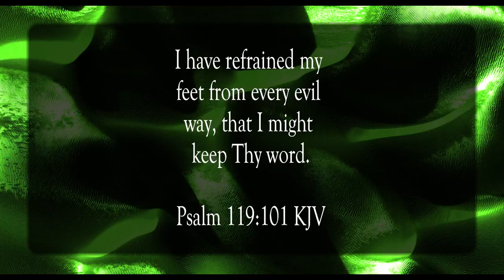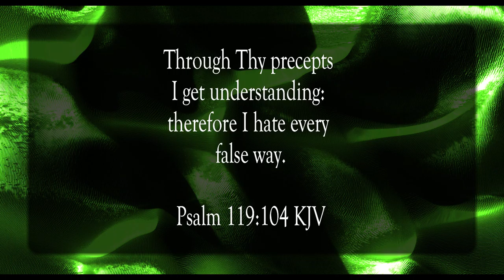Thy Words Are Sweet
Scripture of the Day! Thy words are sweet!